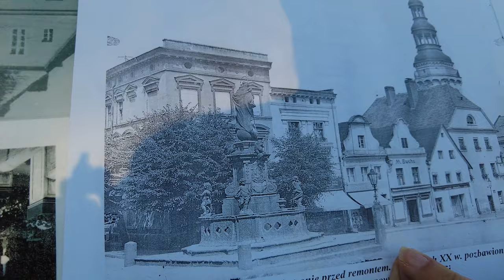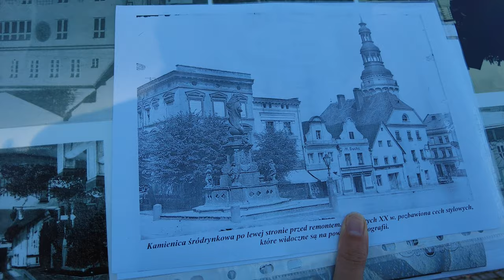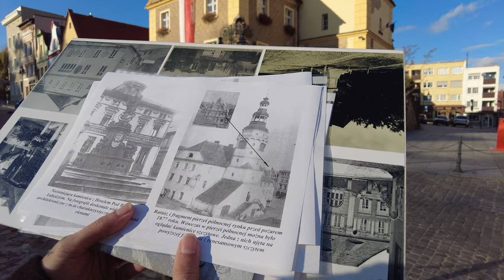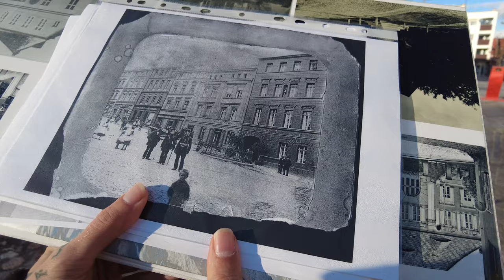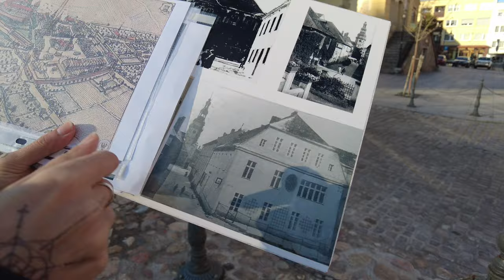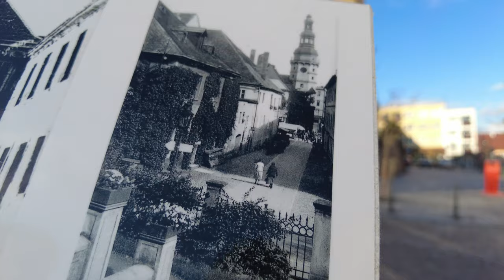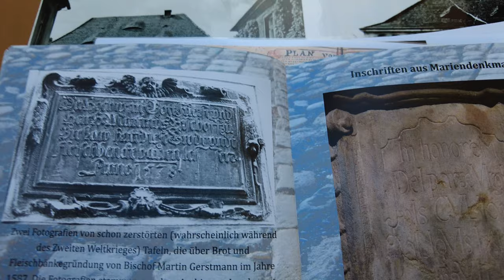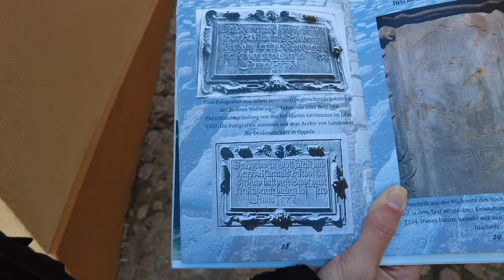🏰 Otmuchów: Tajemnice Kamienic [daily vlog #561]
👉 Przemierzajcie ulice Otmuchowa wraz z nami, odkrywając historię najstarszych kamienic. Zagłębimy się w tajemnice Rynku, Ratusza i tablic fundacyjnych, odkrywając zapomniane opowieści z przeszłości. Wyrusz z nami w podróż w czasie, gdzie każdy kamień opowiada własną historię.

👉 Materiał został nagrany przy pomocy (linki afiliacyjne):
🔗 DJI Pocket 2
🔗 DJI Mini SE

👉 Dzień 561 - 12 listopada 2023 - 🏰 Otmuchów: Tajemnice Kamienic